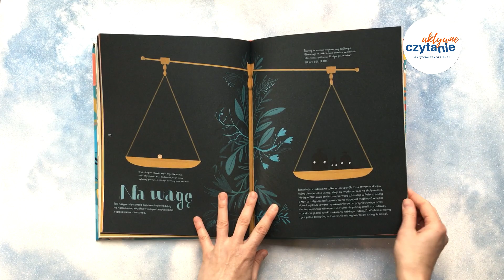Śmieciogród KSIĄŻKI DLA DZIECI Aktywne Czytanie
Śmieciogród
W tej książce znajdziemy 38 rozdziałów, w których autorka zawarła wskazówki, jak dbać o Ziemię, produkować mniej śmieci, dawać rzeczom drugie życie i ogólnie być eko, a konkretnie zero waste.

Autorka Ola Woldańska-Płocińska
Wydawnictwo Papilon
Okładka twarda
Strony miękkie
Liczba stron: 80
Książka dla 7-10 latków.

Nazywam się Anna Jankowska, jestem pedagogiem, tworzę blogi: AktywneCzytanie.pl oraz TylkoDlaMam.pl